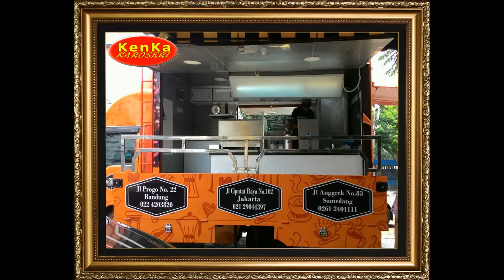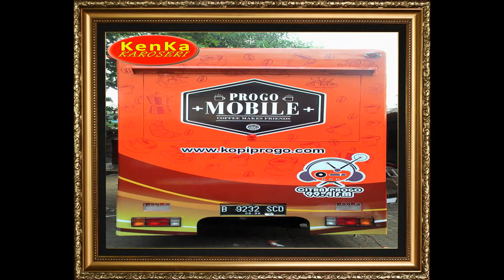PROGO MOBILE - FOOD TRUCK KOPI PROGO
Segera Kunjungi Website kami :
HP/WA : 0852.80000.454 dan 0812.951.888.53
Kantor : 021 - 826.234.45